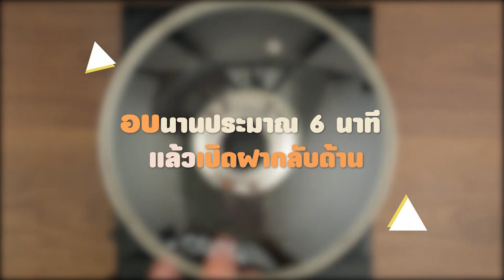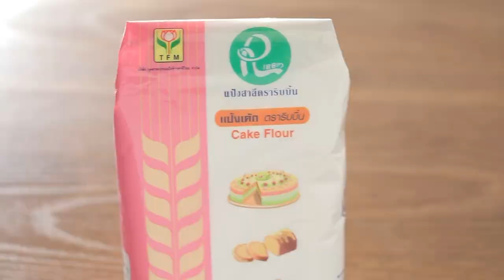รายการ "อดเปรี้ยวกินหวาน" อ.ยิ่งศักดิ์&ครอบครัว ขอเสิร์ฟความอร่อย EP.157 [1/3]